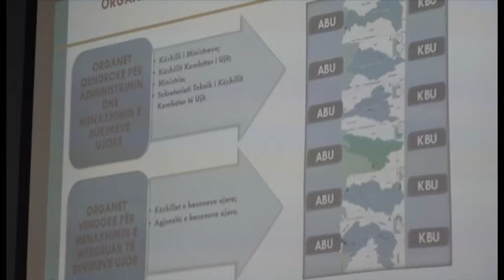Edicioni i lajmeve Dt 15.11.2017